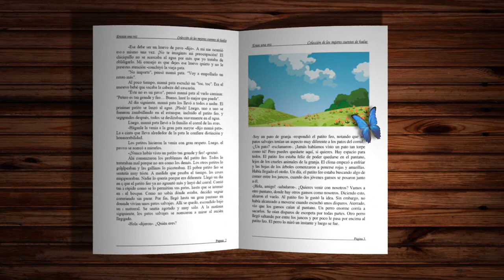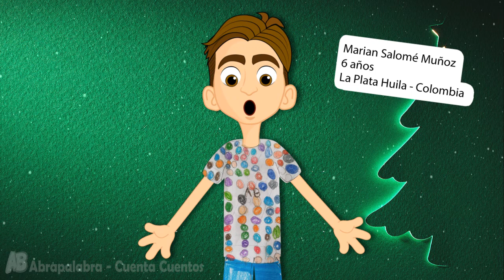DÉJAME DECORAR EL ÁRBOL DE NAVIDAD | Cuento Infantil | AbraPalabra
En este cuento infantil presentamos a papá Oso que ha venido del bosque con un enorme árbol para decorar. "¡Súper!", piensa el osito. Pero, que decepción: su papá no le deja tocar nada. Las guirnaldas son frágiles, las bolas son frágiles... ¡No es justo! Piensa el osito

Autor:  Mireille d'Allancé